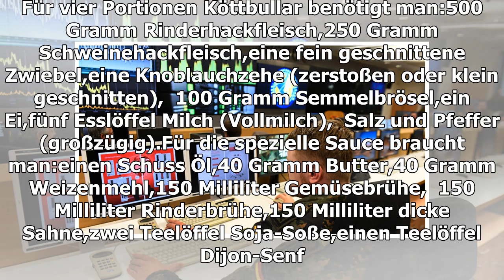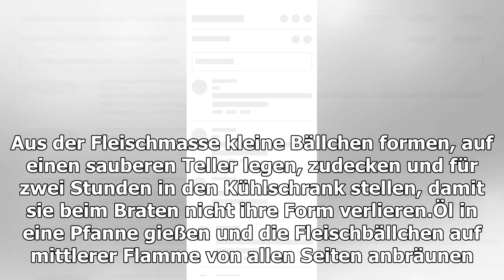Nichts für Kochmuffel: IKEA enthüllt Rezept für Köttbullar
Nichts für Kochmuffel: IKEA enthüllt Rezept von Köttbullar (Archivbild) Der Einrichtungskonzern IKEA hat das Rezept einer seiner Spezialitäten enthüllt. Während viele Filialen der...